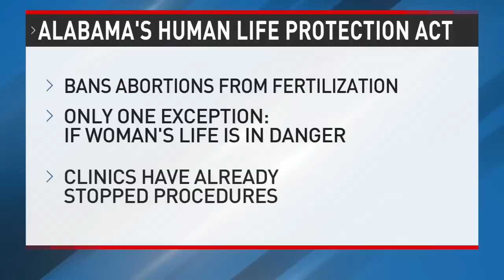West Alabama Women's Center stops abortion care, 100 patients immediately impacted by ban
After Roe v. Wade was overturned, an Alabama law from the 1950s banning all abortions became enforceable again, making the impact of the Supreme Court's decision immediately felt at the state's three abortion clinics.